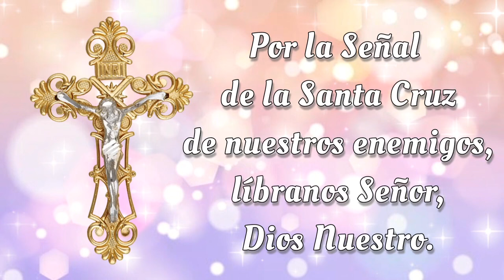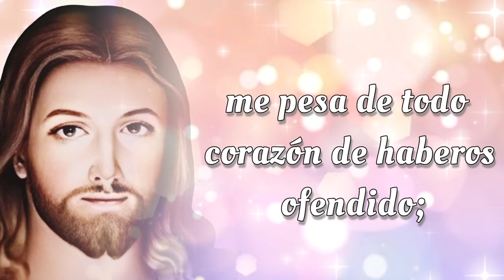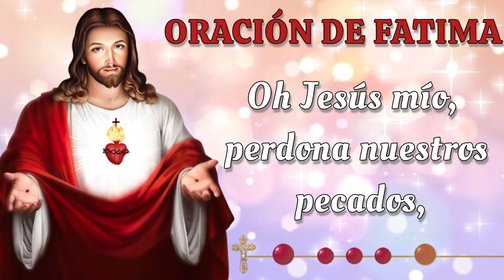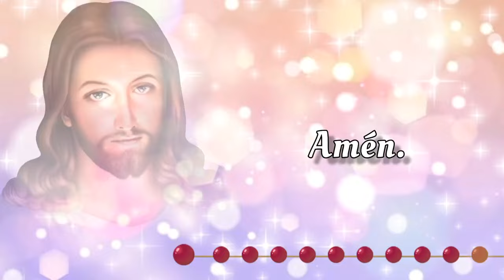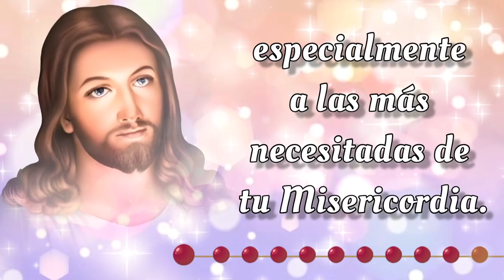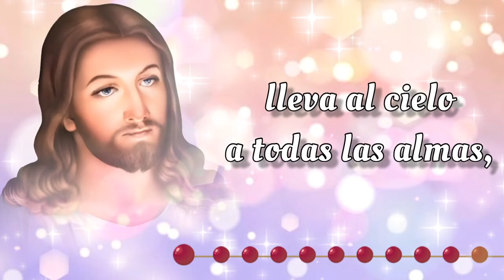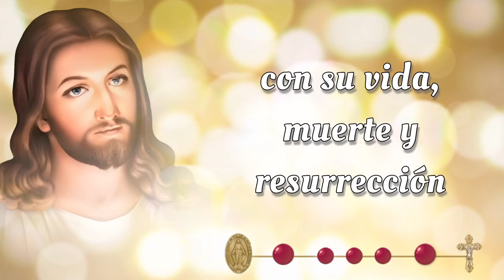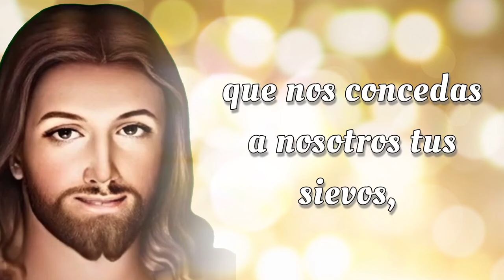SANTO ROSARIO CORTO 🌟 Lunes 7 de Octubre 2024 🌟 Misterios Gozoso 🌟 Rosario de Hoy 🌹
SANTO ROSARIO CORTO 🌟 Lunes 7 de Octubre 2024 🌟 Misterios Gozosos 🌟 Rosario de Hoy🌹

Bienvenidos al SANTO ROSARIO del Lunes 7 de Octubre 2024. En el Rosario de Hoy vamos a meditar los Misterios Gozosos y rezar el Rosario a la Virgen María 🙏✨

00:00 - Introducción  📿🌟
00:46 - Acto de Contrición 🙏
01:23 - Credo de los Apóstoles 🙏
02:28 - Primer Misterio 👼 La anunciación del Ángel Gabriel a María.
06:44 - Segundo Misterio 🤰 La Visitación de Nuestra Señora a su prima Isabel.
11:01 - Tercer Misterio 👶 El Nacimiento de Nuestro Señor.
15:16 - Cuarto Misterio 🏛️ La presentación de Nuestro Señor en el Templo.
19:32 - Quinto Misterio ✝️ El Niño Jesús perdido y hallado en el Templo.
23:48 - Salve Regina
24:31 - Conclusión 📿